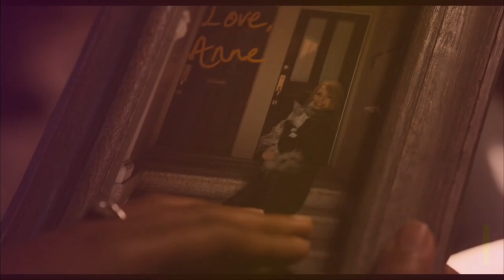VENOM: LET THERE BE CARNAGE - Official Trailer 2 (HD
You are what you eat. Feast on the new trailer for Venom: Let There Be Carnage, exclusively in movie theaters October 1.

Tom Hardy returns to the big screen as the lethal protector Venom, one of MARVEL’s greatest and most complex characters. Directed by Andy Serkis, written by Kelly Marcel with the story by Tom Hardy & Marcel, the film also stars Michelle Williams, Naomie Harris and Woody Harrelson, in the role of the villain Cletus Kasady/Carnage.

Directed by: Andy Serkis
Screenplay by: Kelly Marcel
Story by: Tom Hardy & Kelly Marcel

Cast:
Tom Hardy
Michelle Williams
Naomie Harris
Reid Scott
Stephen Graham